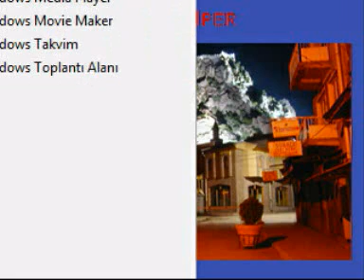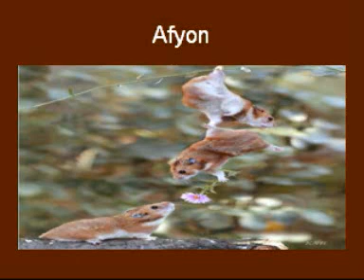Afyon Fotografları Adem Kolcu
Adem kolçu afyon fotografları resimleri afyon görüntüleri adem kolcu geyik merkezi